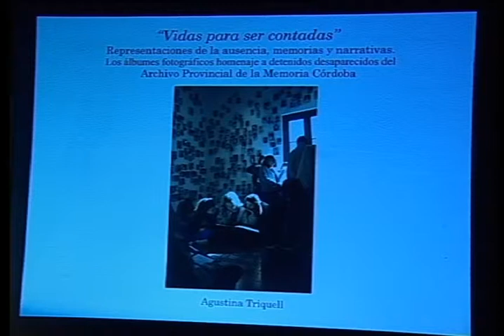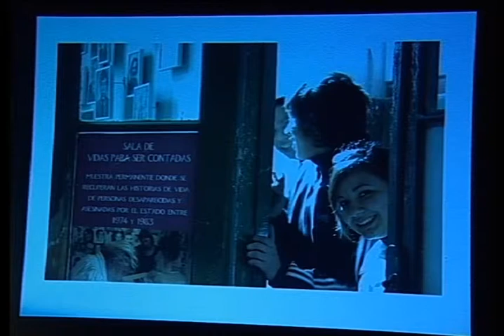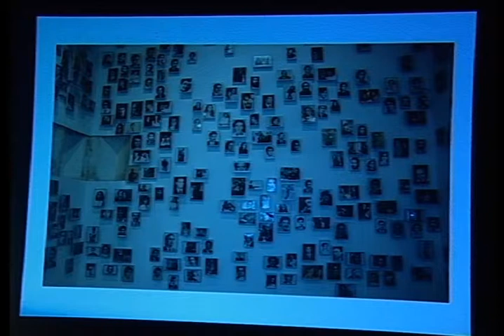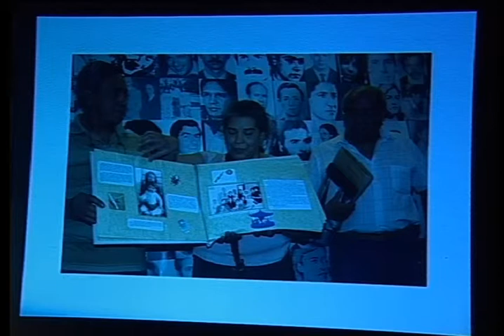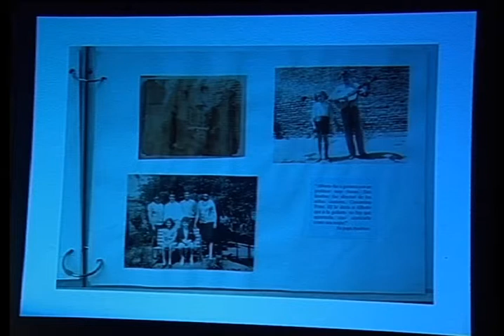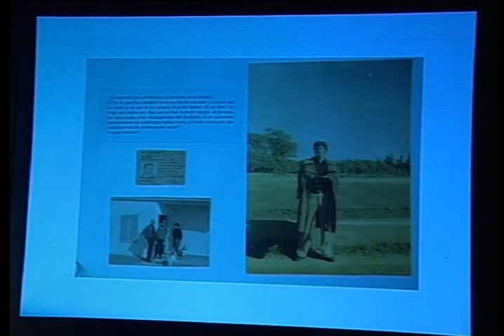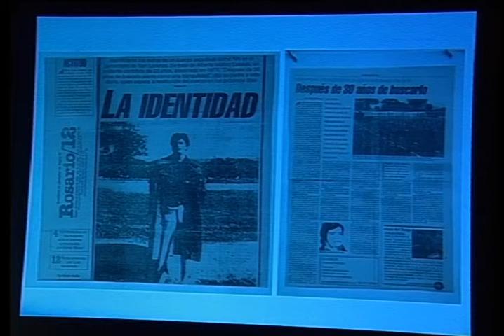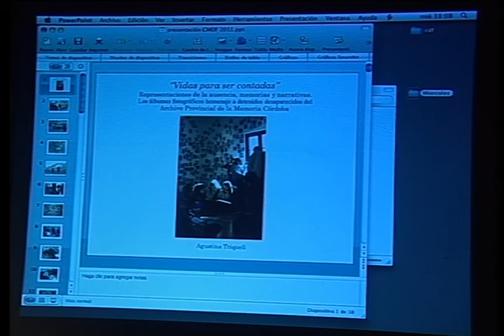Vidas para ser contadas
En el tercer y último día de las Séptimas Jornadas sobre Fotografía, Agustina Triquell presenta su exposición "Vidas para ser contadas", centrada en los álbumes fotográficos en el marco del homenaje a detenidos desaparecidos del Archivo Provincial de la Memoria de Córdoba.